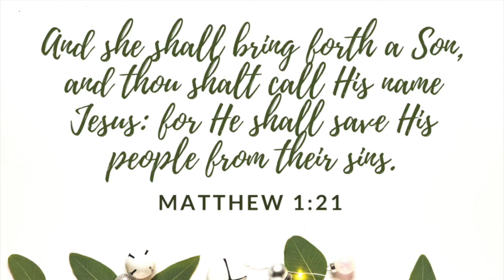Camp Cedarbrook Christmas 2017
Merry Christmas from Camp Cedarbrook in the Adirondacks